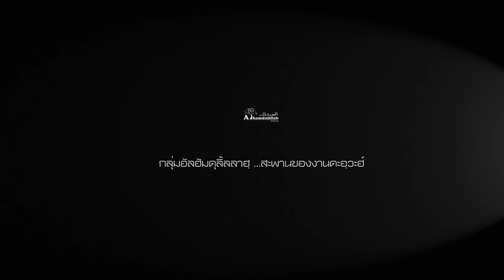AH 4111 มุสลิมกับเทศกาลปีใหม่ โดย อาจารย์ยูซุฟ พงกาวี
23.12.66 @ กลุ่มมุมฮาลาล ซ.บึงบ่อปลา คู้ซ้าย

Tel & Line iD :
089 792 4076 (ดาวุด)
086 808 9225 (อับดุลการีม)
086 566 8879 (อนัส)
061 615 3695 (มุสตอฟา)
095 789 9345 (อามีน)
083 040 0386 (ฟูอาด)